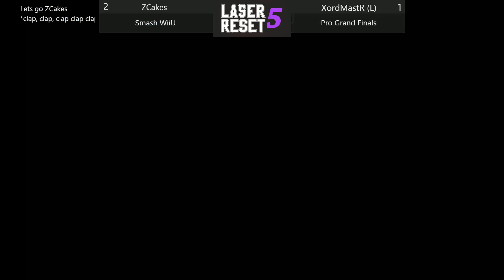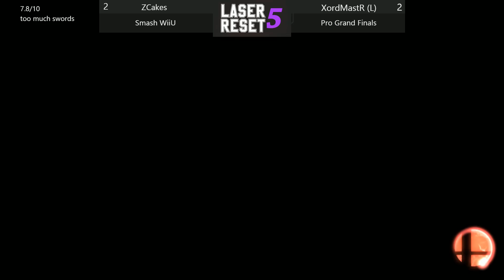Laser Reset 5 - Smash 4 Singles - ZCakes vs. XordMaster - Grand Finals